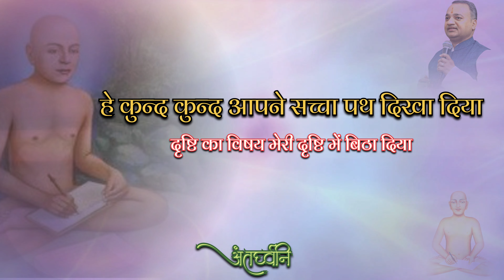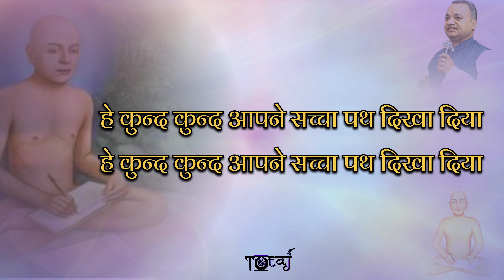हे कुंद कुंद आपने सच्चा पथ दिखा दिया - पंडित संजीव जैन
अन्तर्ध्वनि पंचम पुष्प
"हे कुंद कुंद आपने सच्चा पथ दिखा दिया"

रचना एवं स्वर - पंडित संजीव जैन, उस्मानपुर दिल्ली

हे कुन्द कुन्द आपने सच्चा पथ दिखा दिया
दृष्टि का विषय मेरी दृष्टि में बिठा दिया
हे कुन्द कुन्द.

शुद्धातमा के ज्ञान से मुक्ति मिले सदा
हूँ ज्ञान मात्र आत्मा पर भाव से जुदा
आराधना के काल में आराध्य बना दिया
हे कुन्द कुन्द.

मुक्ति में जो भी जायेंगे या आज तक गये
सम्यक्त्त्व का माहात्म्य है अब और क्या कहें
मेरे ही ब्रह्म भाव को ब्रह्मा बना दिया
हे कुन्द कुन्द.

थी भूल एक मूल में पर्याय दृष्टि की
अहो द्रव्य दृष्टि की निधि मुझे आपसे मिली
भोगों की भीड में मुझे योगी दिखा दिया
हे कुन्द कुन्.

हूँ धन्य आज मुझे समकित भवन मिला
जिसमें ना कोई अप्रमत्त नाहीं प्रमत्त मिला
तिरोभाव कर विशेषों का सामान्य दिखा दिया
हे कुन्द कुन्द.